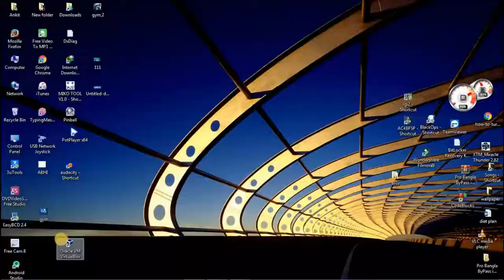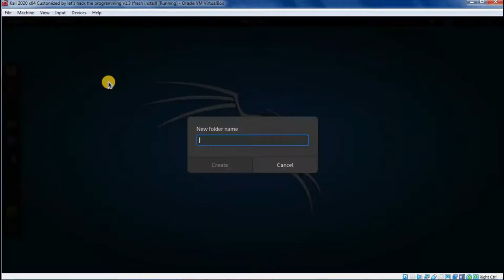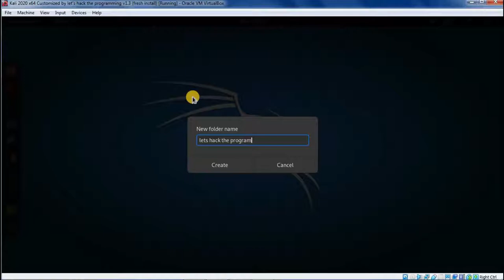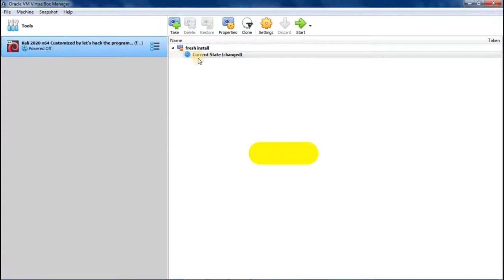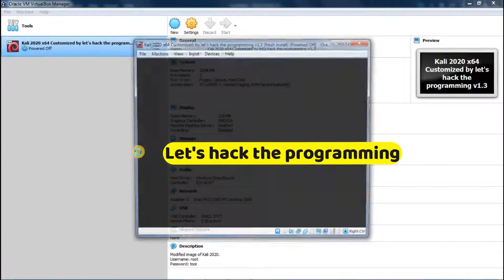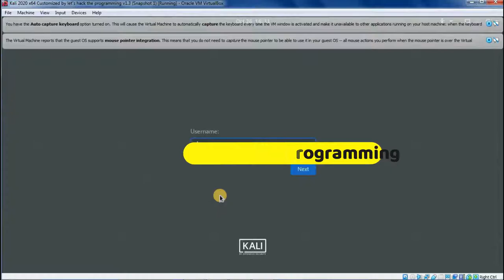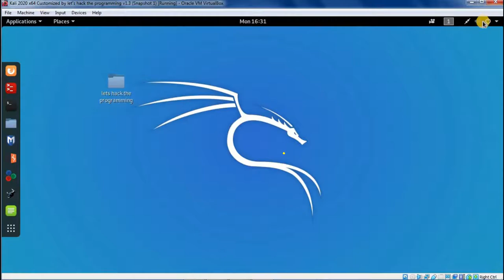Ethical hacking of Kali Linux Lecture 2nd Let's hack the programing